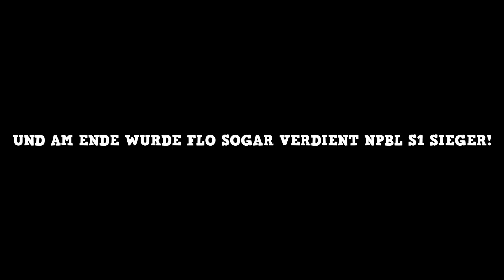NPBL [S2] - Spieltag 09 - vs. Flutschige Zäpfchen: ★ Die Hoffnung stirbt zuletzt!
NPBL [S2] - Spieltag 09 - vs. Nestfloh